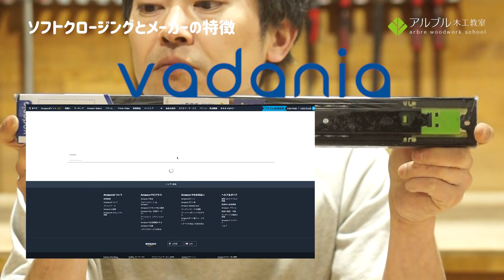【教室で使っているスライドレールについて】スライドレールのキホン2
スライドレールの取り付け方の動画の前に、まずどの種類使ってるの？という質問が多かったので、簡単に解説させて頂きます。

結論、これ！という形はないのですが、今回は大阪で有名な頼れる金物屋

「三光金物」さんに色々聞いてみました。

本当に大阪中の家具屋さんがお世話になっている"顔"の見える金物屋さん。

ぜひ覚えておいてくださいね！

なかなか動画アップできていませんが、来週からまたがんばります！
楽しみにお待ちいただいている皆様すみません。

「木から始まるものづくり。」伝統技法から簡単木工まで、アルブル木工教室の日々で、DIY、木工、家具作りその日に生徒様から出た質問にクローズアップし、家具作りの基本をランダムにお伝えする連載です。

↓↓↓↓↓↓こちらでも応援おねがいいたします！↓↓↓↓↓↓
アルブル木工教室HP